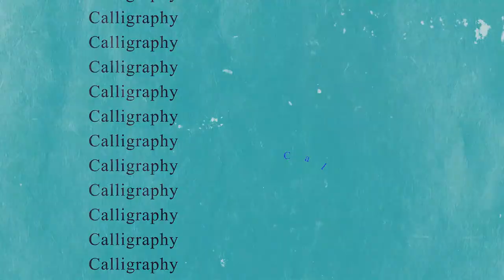The Basics of Caligraphy [ Trailer ]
This course begins with an introduction to Calligraphy as a work of art. It explains its history and how it became famous. You will learn the design and execution of lettering with a broad-tipped instrument. Calligraphy is not nearly as difficult as it first appears, this course will walk you through the basics and tools used in calligraphy.